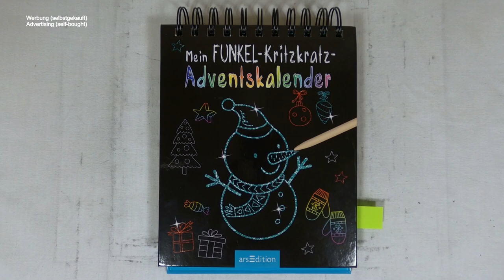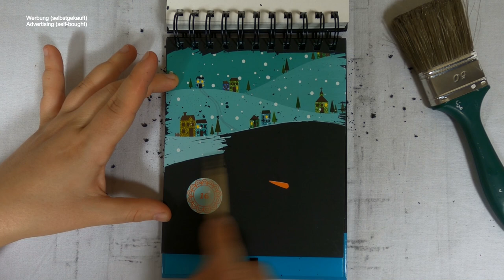wenn es schneit freut sich der Schneemann I Adventskalender I scratch painting I relaxing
📖 Buch 📓
Mein Funkel-Kritzkratz-Adventskalender (2019)

📰 Credits 🖋️
Illustationen Innen: Karte 16: JungleOutThere / Shutterstock.com
Gesamtgestaltung: arsEdition GmbH
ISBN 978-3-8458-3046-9